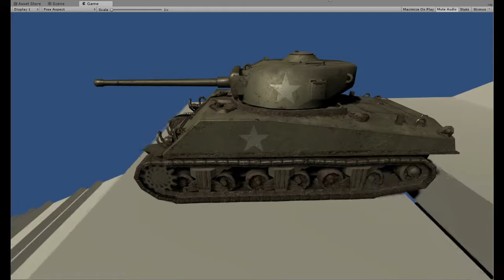Tank Track Physics WIP 2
This is the second test of the Work in Progress Tank track physics built for my Combat Vehicle AI Pack.